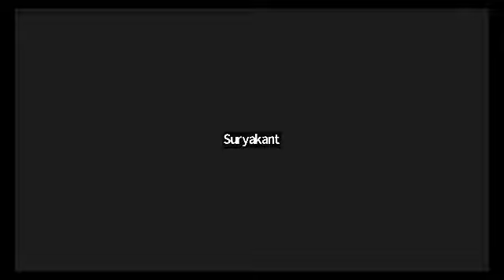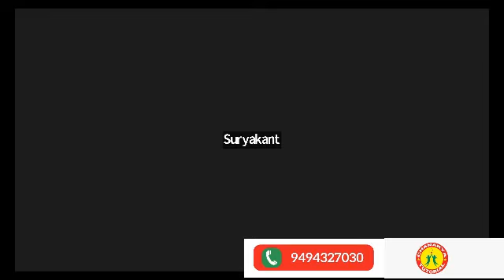REVISION OF POLYNOMIALS L9